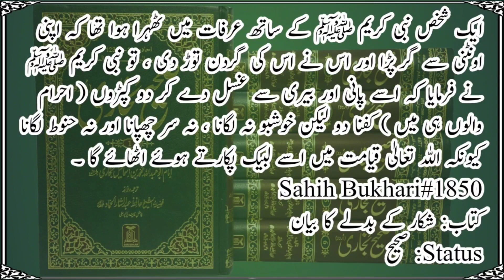Sahih Bukhari Hadees No 1841-1850 Hindi/Urdu Translation